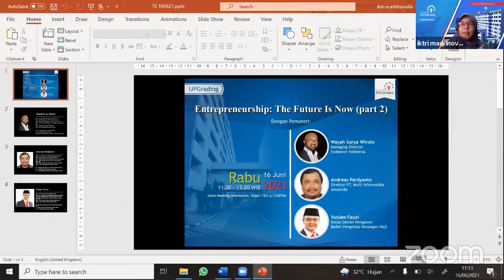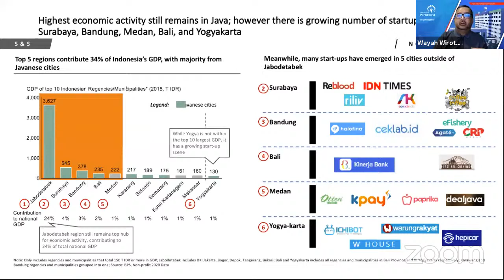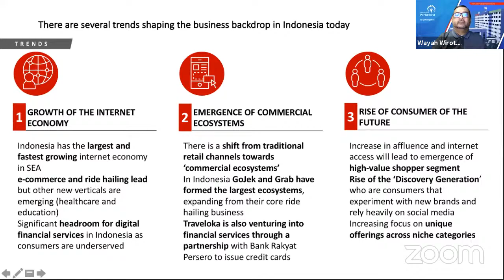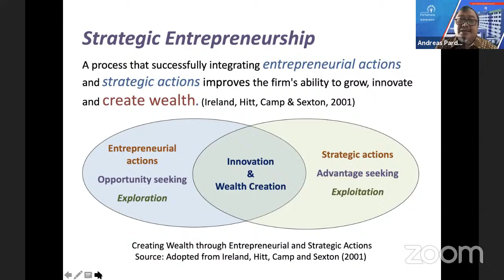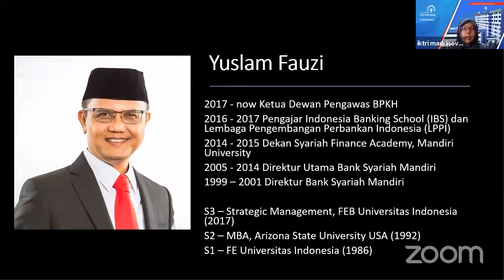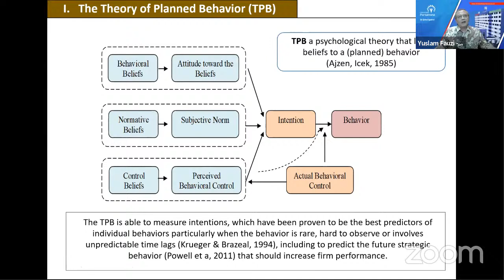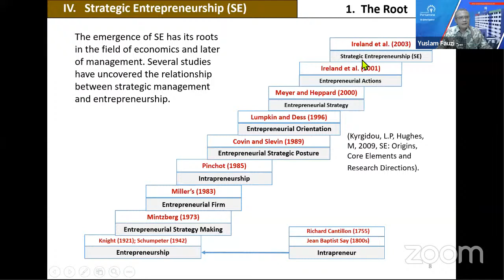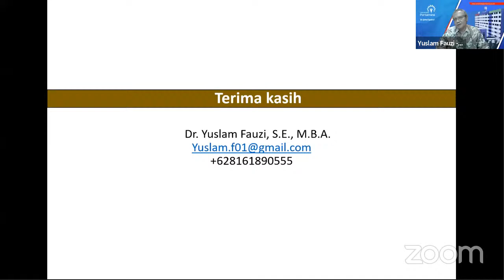UP-Grading “Entrepreneurship: The Future is Now (Part 2)"